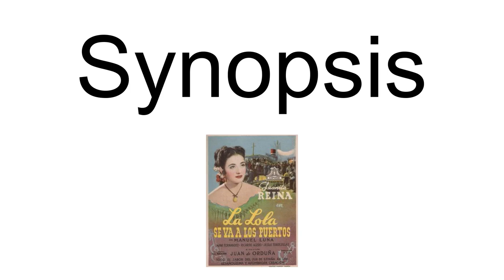Lola Leaves For The Ports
Lola Leaves for the Ports (Spanish: La Lola se va a los puertos) is a 1947 Spanish historical musical drama film directed by Juan de Orduña and starring Juanita Reina, Nani Fernández and Manuel Luna. It is based on a 1929 play of the same title.